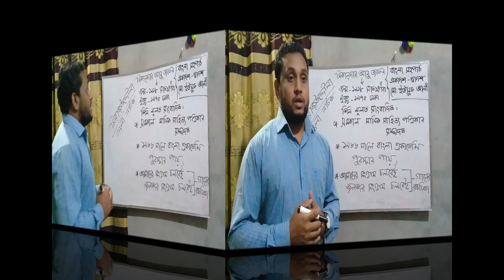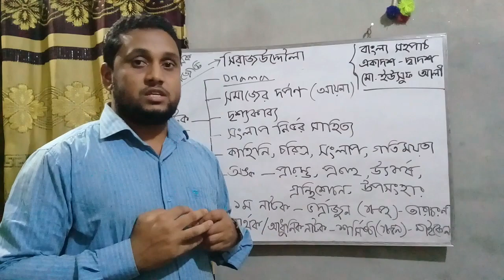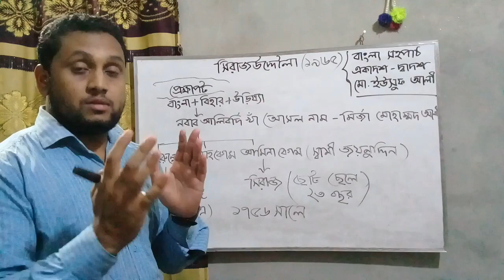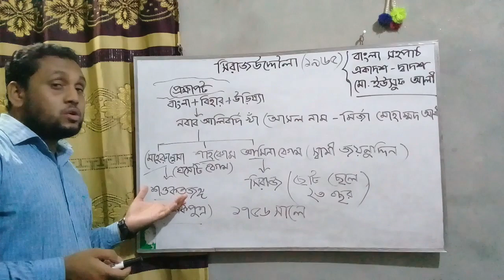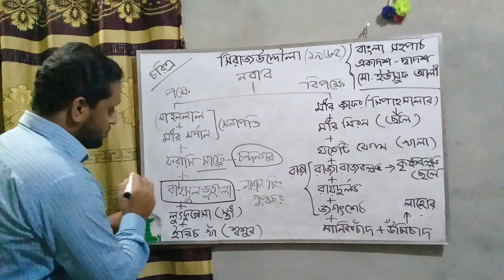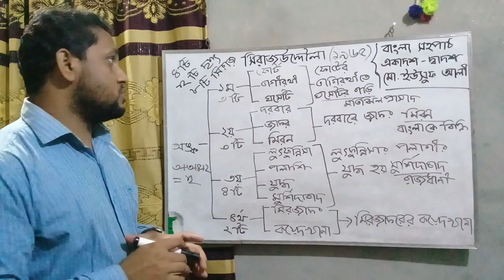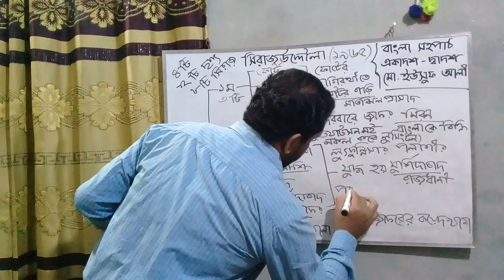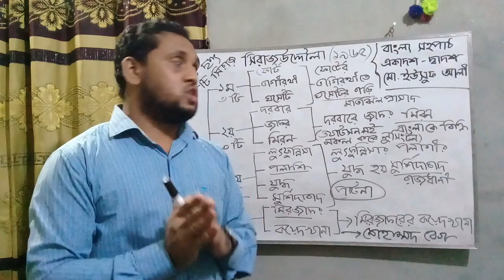একাদশ দ্বাদশ শ্রেণি | বাংলা সহপাঠ | সিরাজউদ্দৌলা নাটক পর্ব ১